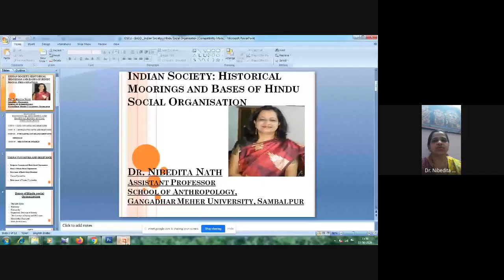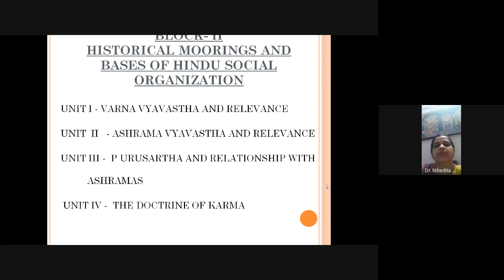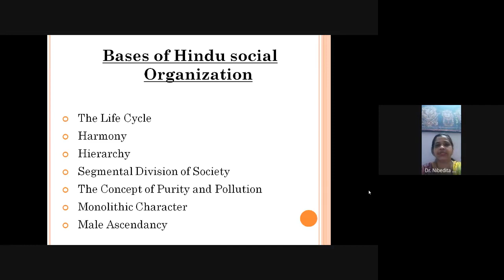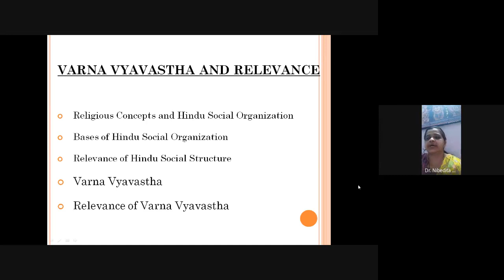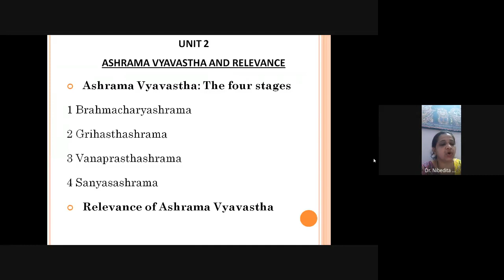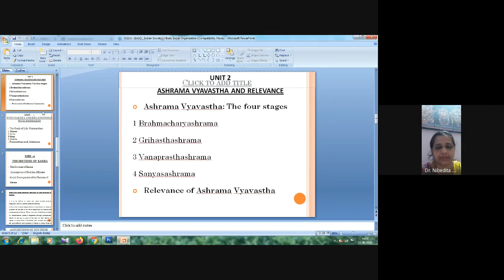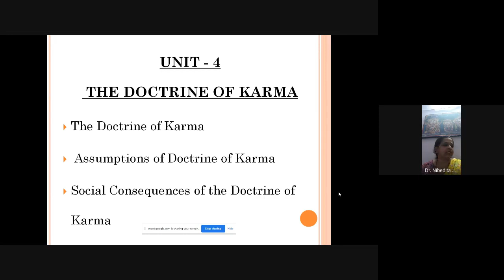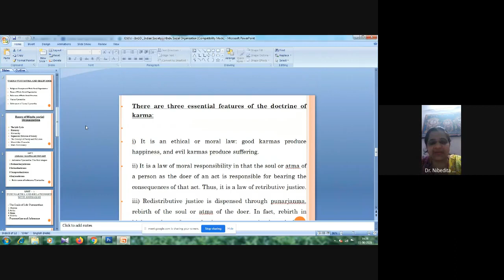Historical Moorings and Bases of Hindu Social Organization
PROGRAMME: ALL LEARNERS OF BASO
COURSE: Block 2, BSO 3

RESOURCE PERSON: Dr. Nibedita Nath, Assistant Professor, Gangadhar Meher University, Sambalpur.